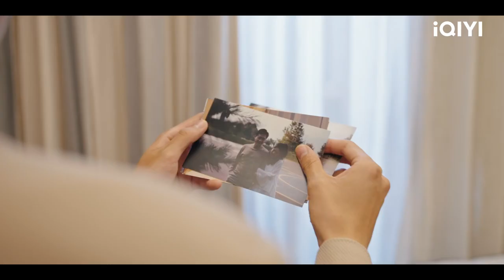Trailer: Mommy' s Counterattack | 妈咪的反攻 | iQIYI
【Mommy' s Counterattack】is trending on iQIYI with multiple subtitles.

【Cast】Zhao Yibo, Li Boyang